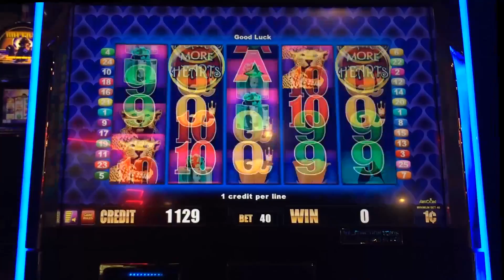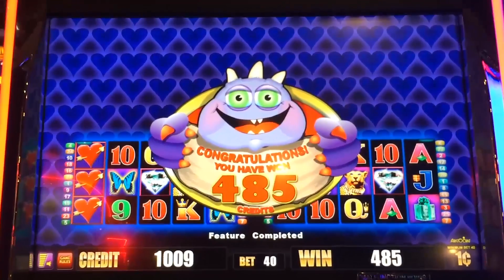More Hearts slot machine, Bonus Fail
If you didn't have someone to share Valentines Day with today, this one is for you...